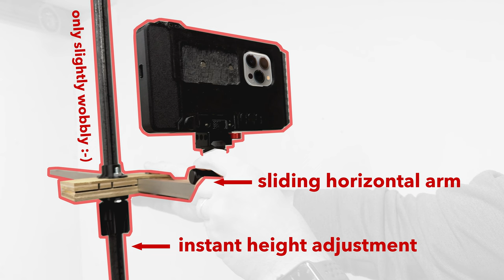Camera Stands from Iron Pipe and $1.50 3D Printed Collet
Tripping on tripods trying your tranquility? And readjusting camera height feel like a furious fight?
 Let's solve that with some basic hardware store supplies and some simple printed parts.

The clamping collet works great and the pipe clamp version works quite well. The monopod still needs lots of love.